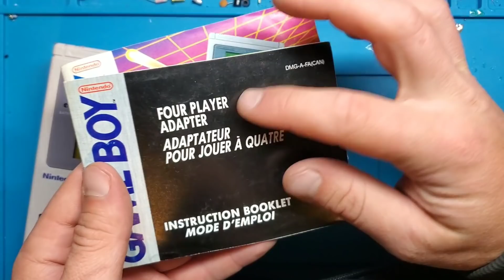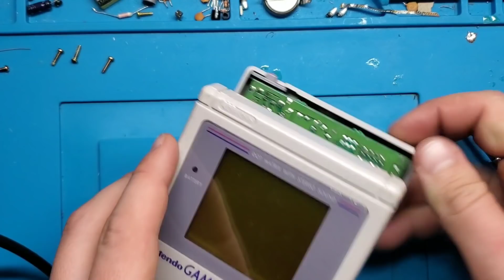Game Boy DMG-01 Vertical Lines - Fixing eBay Junk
I picked up a Game Boy DMG bundle, but the console has some vertical lines on the screen.  In this video I'll show you how to repair this issue.